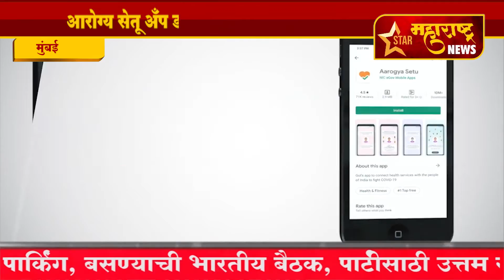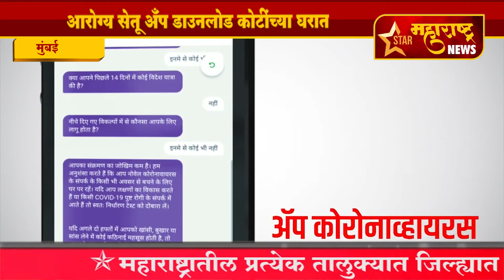मुंबई-आरोग्य सेतू अँप डाउनलोड कोटींच्या घरात